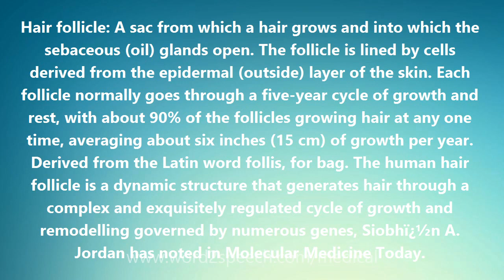Hair follicle - Medical Definition and Pronunciation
Hair follicle

Hair follicle: A sac from which a hair grows and into which the sebaceous (oil) glands open. The follicle is lined by cells derived from the epidermal (outside) layer of the skin. Each follicle normally goes through a five-year cycle of growth and rest, with about 90% of the follicles growing hair at any one time, averaging about six inches (15 cm) of growth per year. Derived from the Latin word follis, for bag. The human hair follicle is a dynamic structure that generates hair through a complex and exquisitely regulated cycle of growth and remodelling governed by numerous genes, Siobhï¿½n A. Jordan has noted in Molecular Medicine Today.